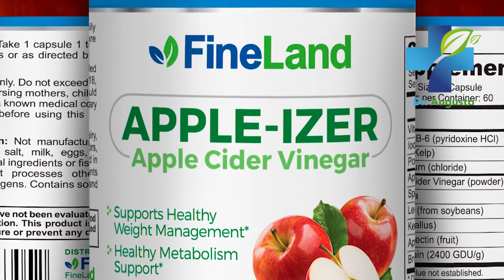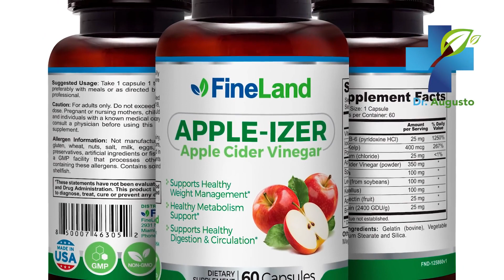10 Alimentos Para Reduzir O Açúcar - Controle O Seu Diabetes Com Estes Remédios Caseiros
Aprenda a controlar seu diabetes com esses 10 alimentos e remédios caseiros para reduzir o açúcar. Ter altos níveis de açúcar no sangue por um longo período de tempo pode trazer consequências terríveis, como doenças cardíacas, má circulação, problemas renais ou mesmo amputações. Por esta razão, hoje vou revelar 10 alimentos e remédios caseiros que você pode consumir para controlar seu diabetes de forma natural.

Compre produtos testados pelo Dr. Landivar ou agende um consulta on-line
Alimentos para reduzir o açúcar,
Como diminuir o açúcar
Home remédios para reduzir o açúcar,
Alimentos que Abaixam Açúcar,
Alimentos para abaixar o diabetes,
Dr. Augusto
Alimentos para diabéticos,
Alimentos para baixar o açúcar no sangue,
Alimentos para controlar o diabetes,
Como reduzir o açúcar
Como controlar o nível de açúcar,
Como baixar o nível de açúcar
Cebolas vermelhas,
Folhas de manga,
Alho,
Legumes,
Chia,
Remedios Caseiros,
Tratamentos Naturais,